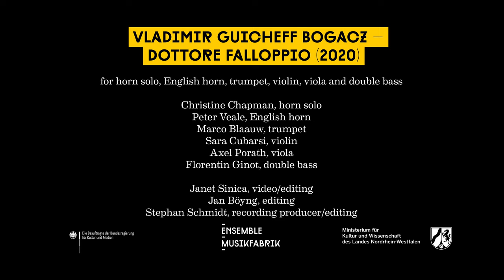Vladimir Guicheff Bogacz – Dottore Falloppio (2020)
for horn solo, English horn, trumpet, violin, viola and double bass

Christine Chapman, horn solo
Peter Veale, English horn
Marco Blaauw, trumpet
Sara Cubarsi, violin
Axel Porath, viola
Florentin Ginot, double bass

Janet Sinica, video/editing
Jan Böyng, editing
Stephan Schmidt, recording producer/editing